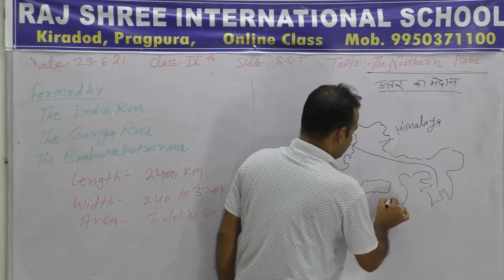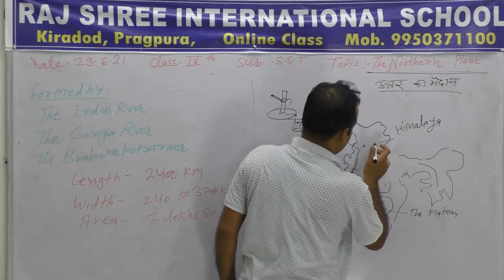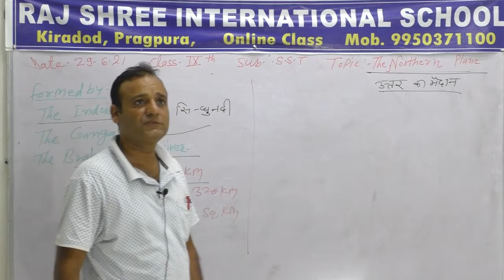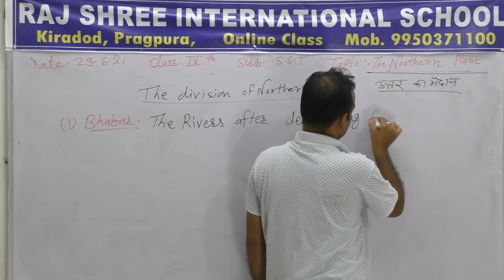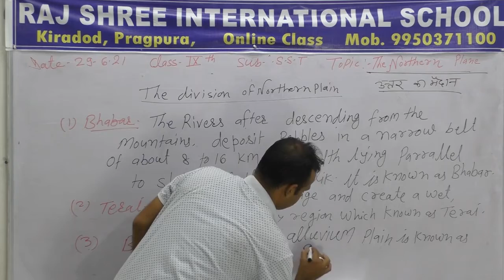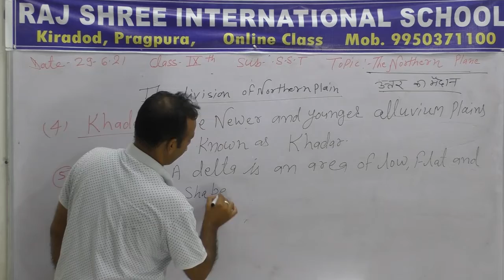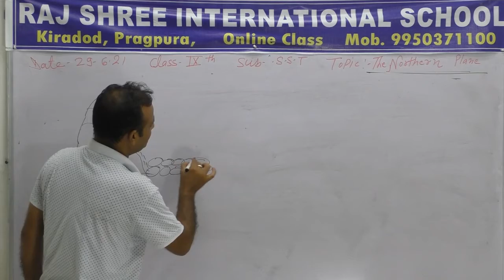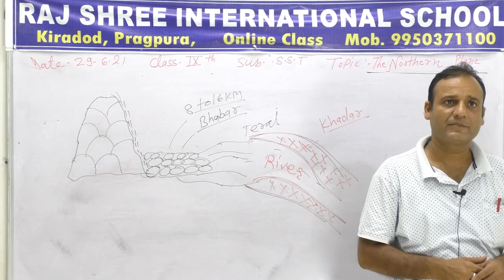9th SST Lecture 8